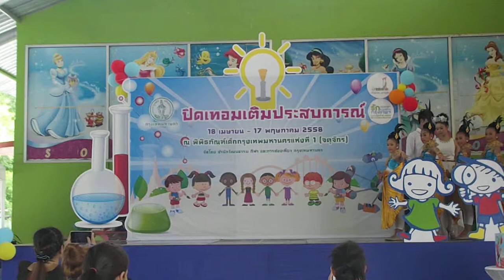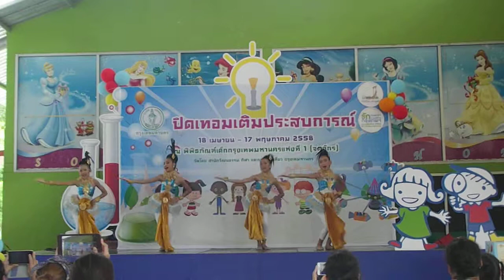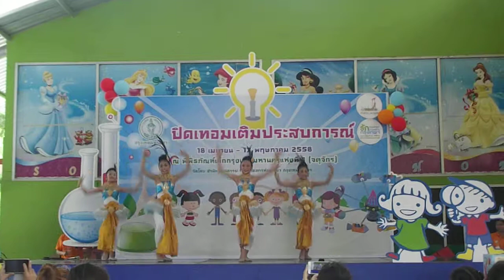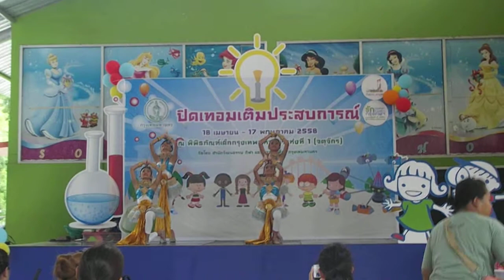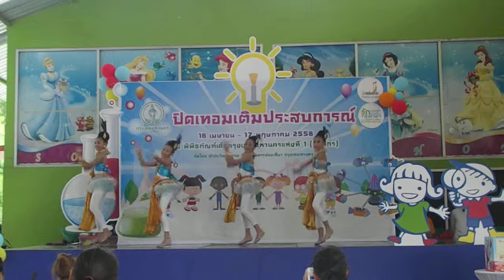พี่เพลงโชว์งานปิดเทอมเติมประสบการณ์ ( ตัวก็ไทยใจก็ไทย )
งาน. กิจกรรม " ปิดเทอมเติมประสบการณ์ " 18 เมย.-17 พค.58
สถานที่. ตัวก็ไทยใจก็ไทยแห่งที่ 1 (จตุจักร)
.เขต จตุจักร กรุงเทพมหานคร
วันที่ 3 พฤษภาคม พ.ศ. 2558...

พี่เพลงโชว์รำ " ตัวก็ไทยใจก็ไทย  "
กับเพื่อนสมาชิกศูนย์เยาวชนคลองกุ่มในนามทีม " Double 'S "
1. ดญ. เวธกา   รุ่งเจริญ (น้องเพลง)  -  โรงเรียน ชินวร
2. ดญ. โศจิรัตน์   ยวนใจ (น้องบีม) -  โรงเรียน บางกะปิ
3. ดญ. ณัฐมญชุ์   ใจบุญ (น้องเดียร์) -  โรงเรียน บางกะปิ
4. ดญ. กิติวิลาศ   รักศิลป์ (น้องกิ๊ฟ) -  โรงเรียน บดินทรเดชา (สิงห์ สิงหเสนี) ๒

กิจกรรม " ปิดเทอมเติมประสบการณ์  " 18 เมย.-17 พค.58
จัดทำโดย สำนักวัฒนธรรม กีฬา และการท่องเที่ยว กรุงเทพมหานคร